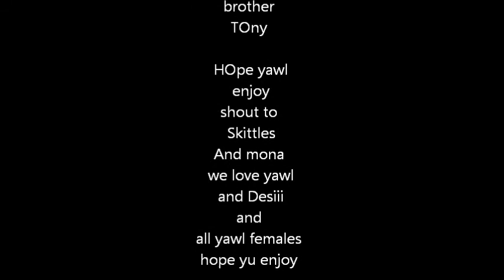TONY ft LIl BRia = Hit to da beat -Take my Time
GOT A LIL LAZY ON THE EDITING BUT ITS BEEN A LONG NITE SO BARE WITH ME ENJOY THIS IS TONY FT MYSELF WE APPRECITATE THE LOVE AND THE SUPPORT